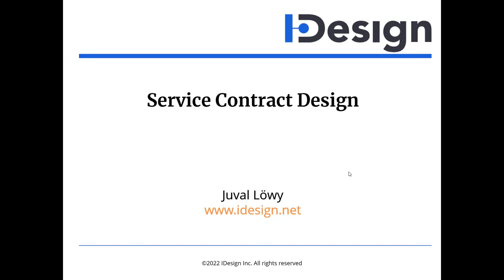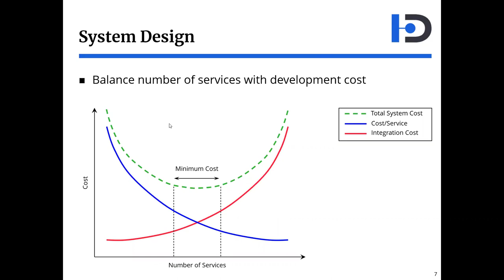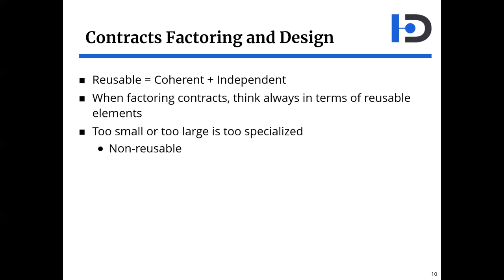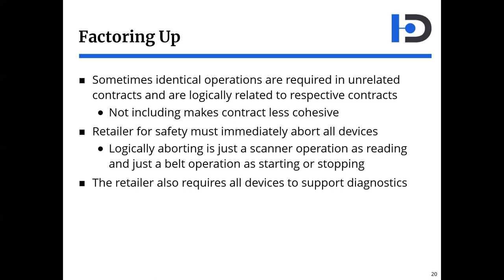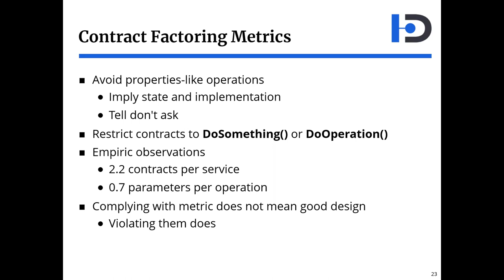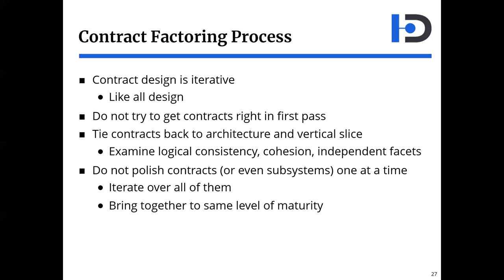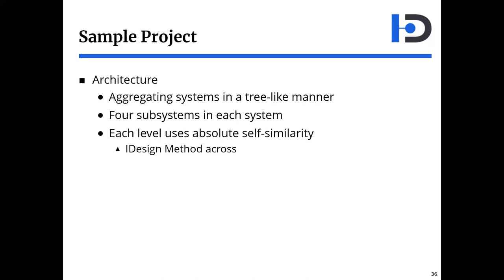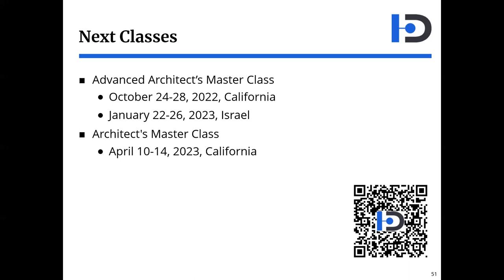Service Contract Design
The system architecture, decomposing the system into services, is just the first design step. Next, you must design the details of each of the services, with the services contracts as most important design aspect of the services. Even with the best system decomposition, if the service contracts are too large, or too small, too few or too many, the overall cost of development and maintenance will be immense. This session explains what makes good service contracts design, and presents simple design techniques and guidelines that transcend service technology, industry domains, or teams. You will see standard contract design metrics by which you can evaluate the quality of your contracts design, as well as practical lessons learned. Finally, you will lean the development process you need to support your service contract design. While the ideas in this session are simple, they have profound implications on the way you go about developing your services and structuring the construction work.